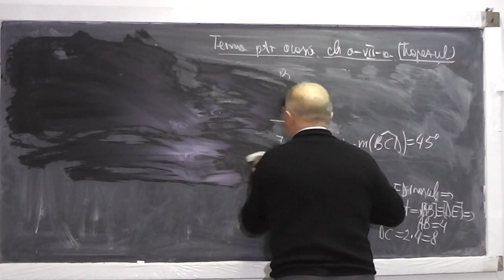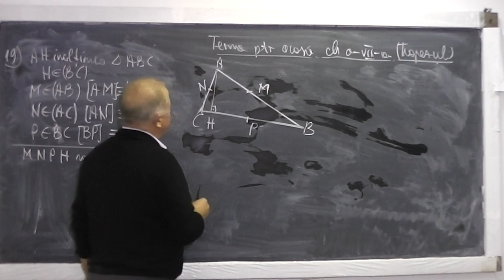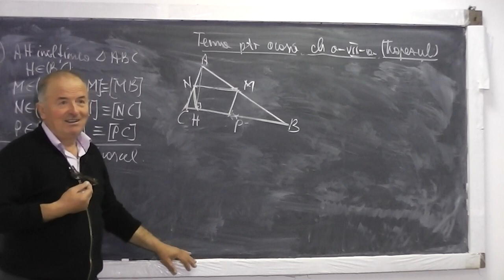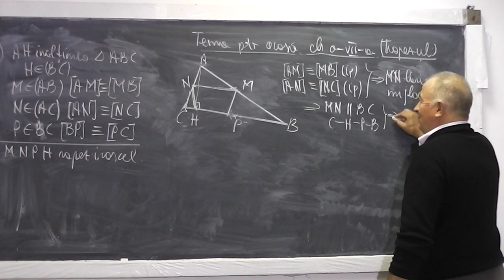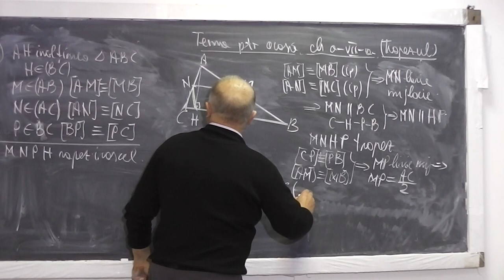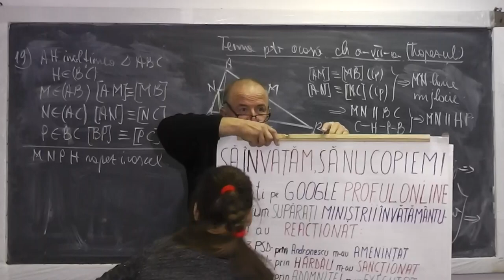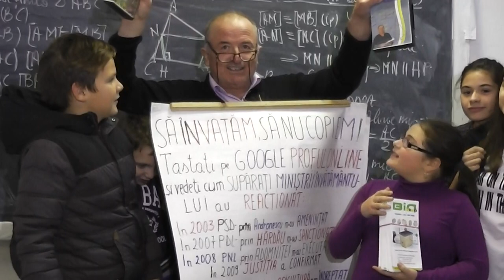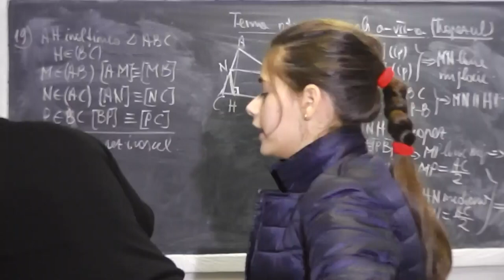Lectia 676 - Probleme de geometrie plana - Trapezul - Tema la Clasa 7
Aceste lectii sunt sustinute de voi si daca va sunt utile, as aprecia un Like si Share - In aceasta lectie de matematica pe care o puteti vedea in direct si pe rezolvam o problema de geometrie cu trapez din tema pentru acasa la clasa a VII-a. Cum febra protestelor din Bucuresti a ajuns si in Bacau, am plecat plecat si noi la protestele din strada. Daca lectia va este utila, as aprecia un Share si Like - VIDEO MATEMATICA cu Proful Online sau cautati pe Google: profu online Ioan Ursu